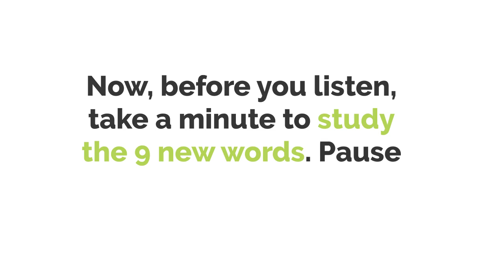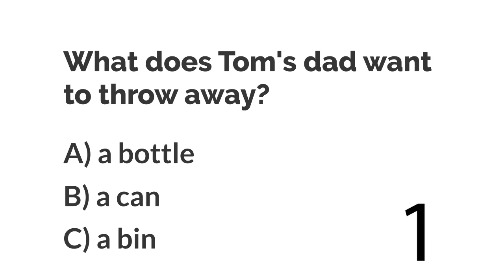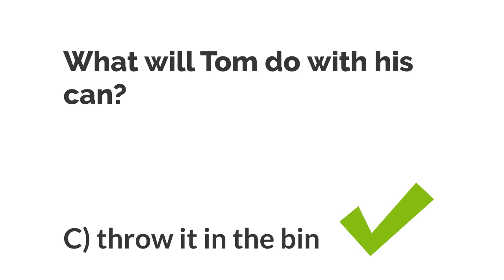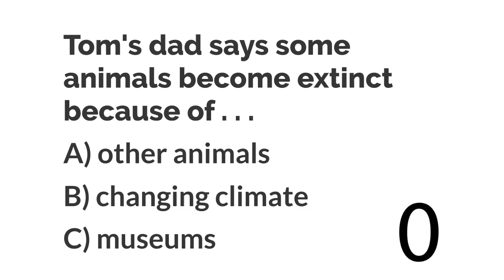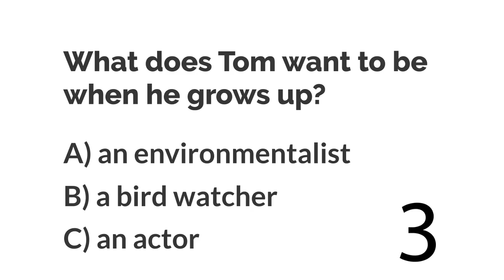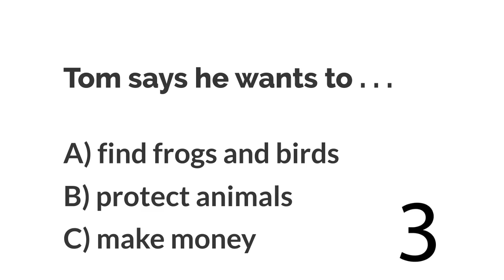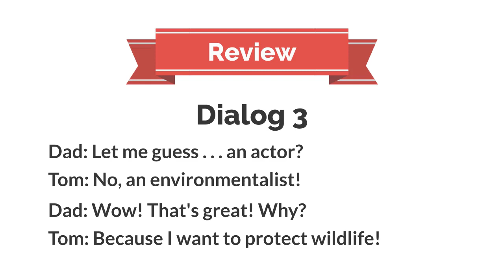English Listening Practice-Environment-Elementary Level